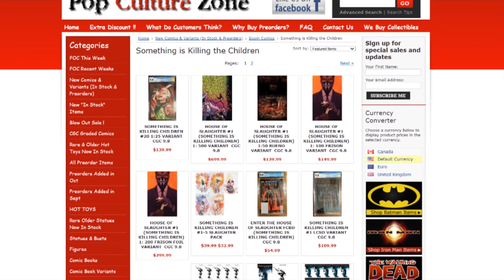Are CGC Graded Comics Overvalued?